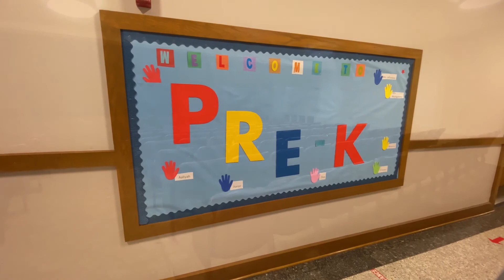GRAHAM SCHOOL 2020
Here is a look at the new renovations at Graham School.